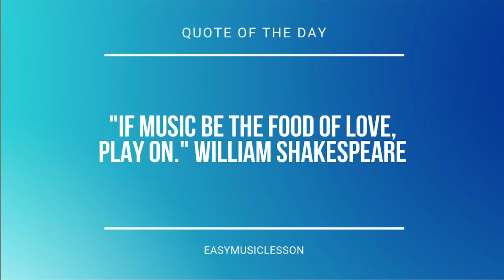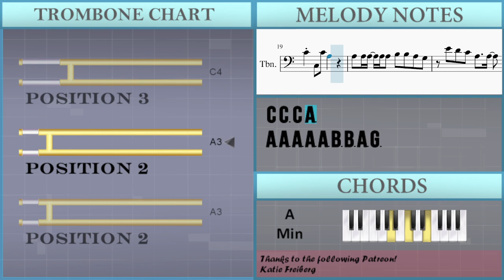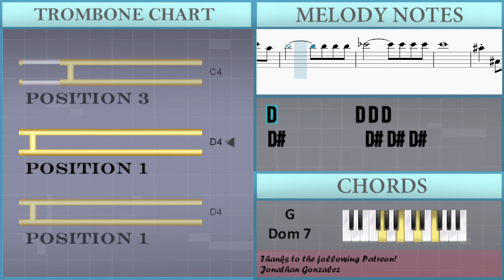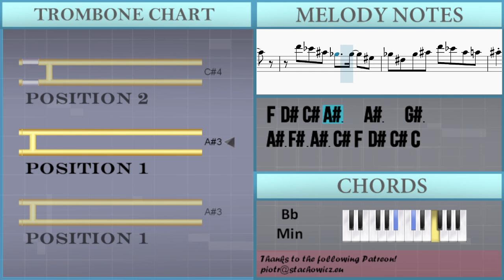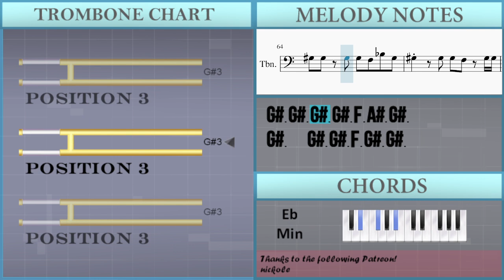How to play Whoops by Meghan Trainor on Trombone (Tutorial)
Comment and let us know how the videos have helped you. It keeps us going! :)The easiest way to learn how to play Whoops by Meghan Trainor on the trombone. It's a trombone tutorial for Whoops by Meghan Trainor.

EasyMusicLesson teaches you to play the your favorite instrument, through easy and simple animation so that you too can learn how to play Whoops by Meghan Trainor on the trombone easily. A trombone tutorial with visual animation graphic.

Chords of Trombone arrangement:
C Maj   E Min   A Min   D Min   D Min   G Maj   G Maj   G Maj
E Min   C Maj   E Min   A Min   D Min   D Min   G Maj   G Maj
G Maj   E Min   C Maj   E Min   A Min   D Min   D Min   G Maj
G Maj   G Maj   E Min   C Maj   E Min   A Min   D Min   D Min
G Maj   G Maj   G Maj   E Min   C Maj   A Min   D Min   G Maj
C Maj   A Min   D Min   G Maj   C Maj   A Min   D Min   G Maj
C Maj   A Min   D Min   G Maj   C Maj   E Min   A Min   D Min
D Min   G Maj   G Maj   G Maj   E Min   C Maj   E Min   A Min
D Min   D Min   G Maj   G Maj   G Maj   E Min   C Maj   E Min
A Min   D Min   D Min   G Maj   G Maj   G Maj   E Min   C Maj
E Min   A Min   D Min   D Min   G Maj   C Maj   A Min   D Min
G Maj   C Maj   A Min   D Min   G Maj   C Maj   E Min   A Min
E Min   A Min   D Min   D Min   G Maj   G Maj   G Maj   E Min
C Maj   E Min   A Min   C Maj   E Min   A Min   D Min   D Min
G Maj   G Maj   G Maj   E Min   C Maj   E Min   A Min   D Min
A Min   D Min   D Min   G Maj   E Maj   A Min   D Dom 7   G Dom 7
G Aug   G Maj   C# Maj   F Min   A# Min   D# Min   D# Min   G# Maj
G# Maj   G# Maj   F Min   C# Maj   F Min   A# Min   D# Min
D# Min   G# Maj   G# Maj   G# Maj   F Min   C# Maj   F Min
A# Min   D# Min   D# Min   G# Maj   G# Maj   G# Maj   F Min
C# Maj   F Min   A# Min   D# Min   D# Min   G# Maj   C# Maj
A# Min   D# Min   G# Maj   C# Maj   A# Min   D# Min   G# Maj
C# Maj   A# Min   D# Min   G# Maj   C# Maj   A# Min

Melody notes of Trombone:
A3 A3 A3 A3 A3 B3 B3 A3 G3
F4 E4 D4 B3   B3
E4 D4 C4 A3   A3   G3
A3 F3 A3 C4 E4 D4 C4 B3
C4 G3 E3 G3 B3   A3
A3 F3 A3 C4   B3
D4 D4 C4 D4   E4
D4 D4 C4 C4   B3 C4
G4 G4 C4 C4 A3 C4 C4
G4 G4 C4 C4 B3 C4
A4 G4 C4 C4 A3 A3
C4   G3 G3 E3 G3 G3
G3 G3 G3 G3 E3 A3 G3
G3   G3 G3 E3 G3 G3
G3 G3 G2 G3 G3 E3 A3 G3
G3 E3 G3 B3   A3
E4 E4 C4 D4   E4
F4 F4 E4 E4   D4 C4
G#3 G#3 G#3 G#3 G#3 G#3 G#3 G#3 E3
D4 C4 D4 C4 D4 C4 E4 C4
E4
A#3 A#3 A#3 A#3 A#3 C4 C4 A#3 G#3
F4 D#4 C#4 A#3   A#3
F#4 F4 D#4 C4   C4
F4 D#4 C#4 A#3   A#3   G#3
A#3 F#3 A#3 C#4 F4 D#4 C#4 C4
C#4   G#3 G#3 F3 G#3 G#3
G#3 G#3 G#3 G#3 F3 A#3 G#3
G#3   G#3 G#3 F3 G#3 G#3
G#3 G#3 G#2 G#3 G#3 F3 A#3 G#3
G#3